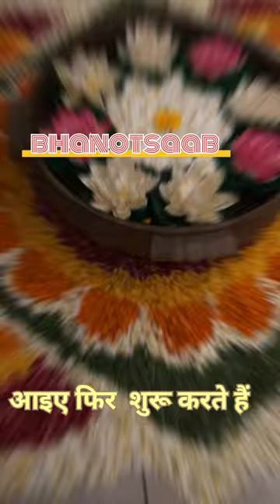योगा दिवस 💥💯Aiims Delhi